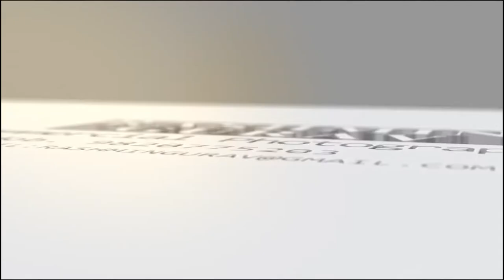RASIKA & AJINKYA ENGAGEMENT